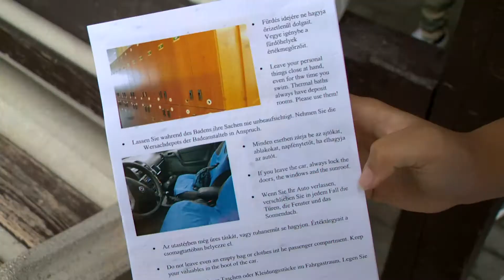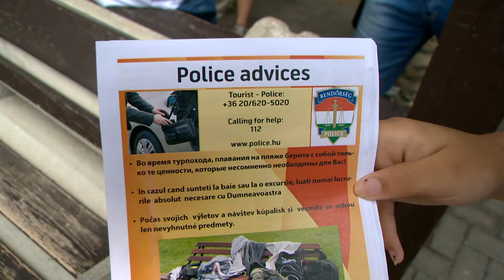Idén is segítenek a diákok Sóstón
Idén is folytatódik a Tourist Police program Nyíregyházán az idegenforgalmi szezonban. A rendőrség munkatársai mellett közösségi szolgálatot teljesítő diákok segítik eligazodni a városba érkező turistákat a kiemelt belvárosi és az üdülőövezetben.